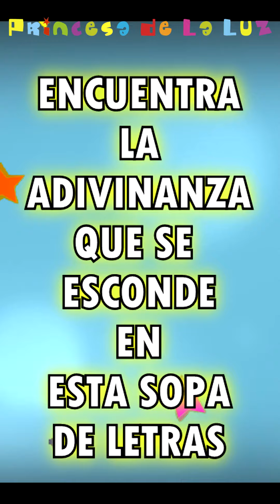SOPA De LETRAS 🥣 Adivinanzas Populares 🌟 PASATIEMPOS Divertidos SHORTS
Sopa de letra de adivina adivinanza. Pasatiempos divertidos en shorts de princesa de la luz.